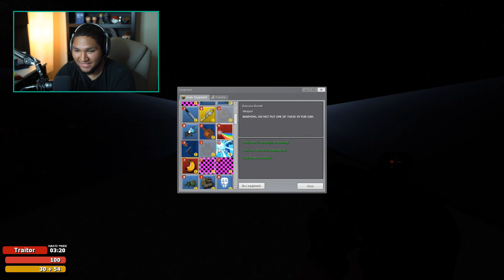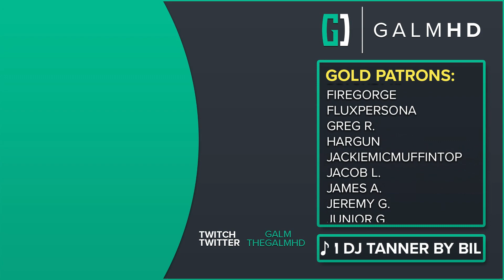[88] A Traitor In Every Town (TTT w/ GaLm and friends)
🎮 Garry's Mod - Trouble in Terrorist Town 🎮